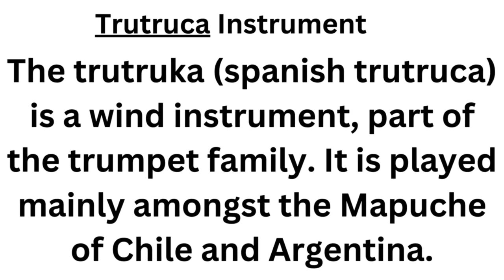Trutruca instrument#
The trutruka  is a wind instrument, part of the trumpet family. It is played mainly amongst the Mapuche of Chile and Argentina.